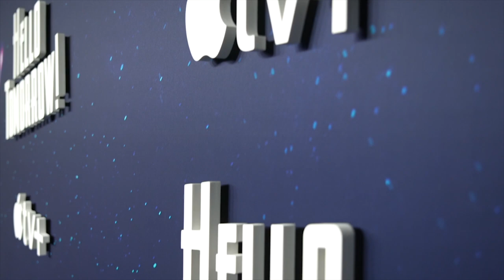Hello Tomorrow! - Season 1 (2023) Arrivals B-ROLL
A new, 10-episode half-hour dramedy starring Emmy and Critics Choice Award-winner Billy Crudup (“The Morning Show”) who also serves as an executive producer, and Directed by Jonathan Entwistle (“The End of the F**ing World”) and set in a retro-future world, “Hello Tomorrow!” centers around a group of traveling salesmen hawking lunar timeshares. Crudup stars as Jack, a salesman of great talent and ambition, whose unshakeable faith in a brighter tomorrow inspires his coworkers, revitalizes his desperate customers, but threatens to leave him dangerously lost in the very dream that sustains him. “Hello Tomorrow!” is co-created by Amit Bhalla and Lucas Jansen. Stephen Falk (“You’re the Worst”), Jonathan Entwistle (“The End of the F**ing World”), Bhalla and Jansen serve as executive producers alongside Crudup. Blake Griffin, Ryan Kalil and Noah Weinstein serve as executive producers for Mortal Media.

Starring: Billy Crudup, Nicholas Podany, Haneefah Wood, Hank Azaria, Dewshane Williams, Alison Pill
Directed By Jonathan Entwistle, Ryan McFaul, Stacie Passon
Executive Produced By: Amit Bhalla, Lucas Jansen, Stephen Falk, Ryan Kalil, Noah Weinstein, Billy Crudup, Jonathan Entwistle

Release: 02/17/2023 12:00 AM

©Apple TV+